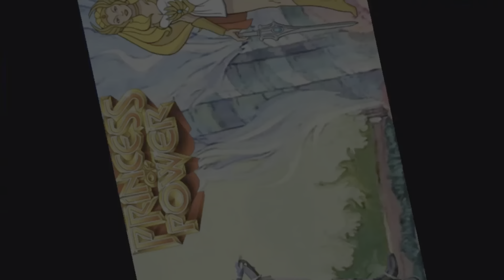Forspoken - Trofeo: Nessuna pietà